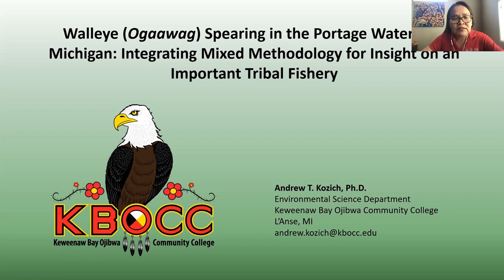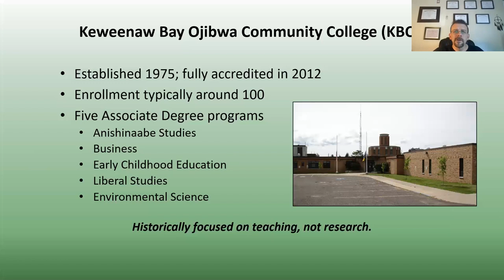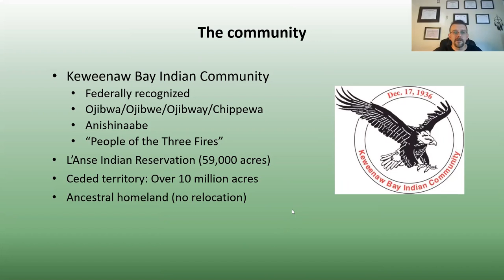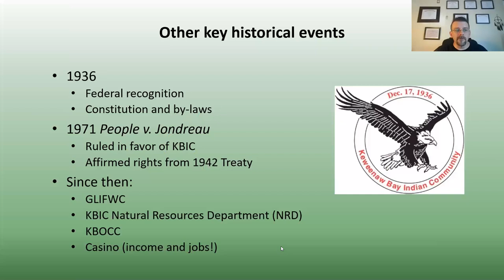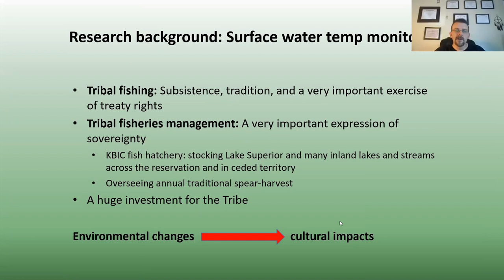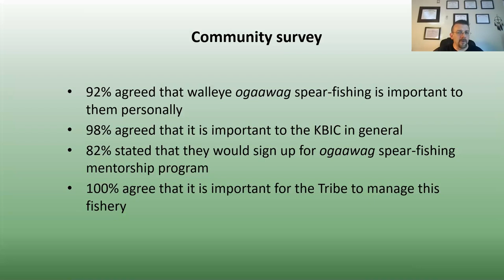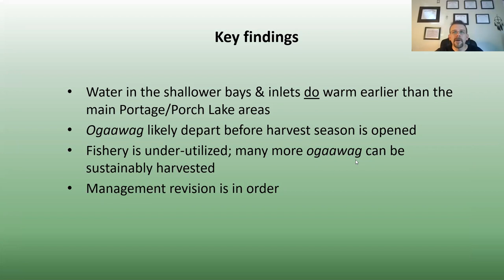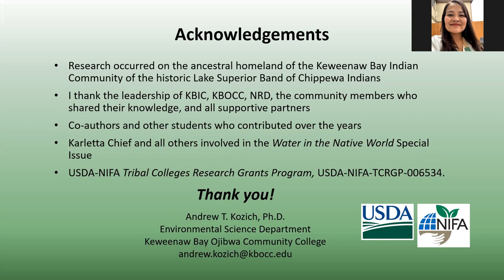Walleye Ogaawag Spearing in the Portage Waterway, MI: Mixed Methods for Insight on a Tribal Fishery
This is the recording of the 4th talk of the Water in the Native World Webinar Series on Wednesday, July 1st, 2020, given by Dr. Andrew T. Kozich from Keweenaw Bay Ojibwa Community College in northern Michigan.

Abstract
The Portage Waterway in Michigan’s Upper Peninsula supports traditional Anishnaabe walleye (or ogaawag in the Anishnaabe language) spear-harvesting for the Keweenaw Bay Indian Community (KBIC). Through reserved Indian treaty fishing rights, KBIC is highly involved in the waterway’s stewardship and annual community spear-harvest. Tribal leadership and fisheries personnel have long documented that annual harvests are far below sustainable quotas. The objectives of this research were to 1) understand the values and concerns of KBIC tribal members on Anishnaabe walleye (ogaawag) spear-harvesting, 2) examine water temperature patterns during the spring 2018 harvest to seek insight on how harvests may be optimized, and 3) integrate Anishinaabe gikendaasowin or traditional knowledge with science and education. We conducted an online survey in February 2018, containing 27 questions, to gain preliminary insight on KBIC’s perspectives of the annual walleye (ogaawag) spear-harvest. Nearly all respondents highly value the spear-harvest tradition personally and on behalf of the community. Similarly, nearly all agreed that it is important for the KBIC to manage its own fishery resources, and that the Tribe’s Natural Resources Department effectively does so. Respondents also expressed concerns about factors that could impact their harvests, including environmental changes and confrontations with non-Native residents. From May 1 to May 19, 2018, we deployed 13 Onset HOBO Pro V2 temperature dataloggers across the Portage Waterway to measure spring warming patterns in locations popular for spear-fishing. This period encompassed the entire KBIC spear-harvest season, with dataloggers recording water temperature every two hours. Temperature data show that management of the harvest season may need revision, as embayments and sloughs where spear-fishing largely occurs warmed significantly earlier than other parts of the waterway. As the presence of walleye (ogaawag) in shallow waters depends on temperature, some parts of the waterway should be opened for harvesting earlier. Our findings will be prepared in a formal recommendation for KBIC leadership in efforts to increase harvests for the Tribal community that rely on walleye (ogaawag) as a sacred and traditional food source.

This webinar series features papers from "Water in the Native World," a special issue Dr. Karletta Chief (Associate Professor & Extension Specialist, University of Arizona) was the guest editor for. Papers are about water challenges facing tribes where Indigenous scientists and community members, and students lead and are involved in addressing the challenges.

Details of more talks from this series can be found